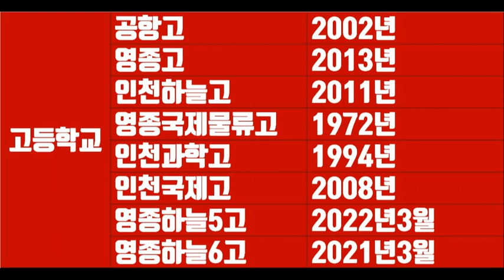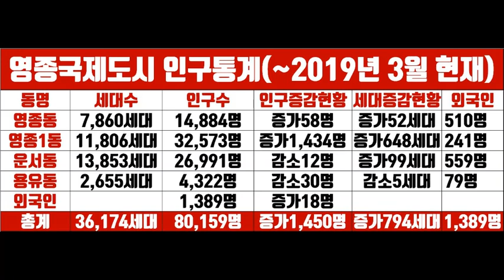젊음이 함께하는 영종국제도시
영종국제도시
“영종도는 자연환경, 교통, 생활인프라 3박자가 고루 갖춰지면서 수도권 대표 주거지로 급부상하고 있다” 향후 풍부한 생활 인프라와 고용창출, 지역 경제활성화
“정부와 인천시, 한국토지주택공사(LH) 등이 계획적으로 신도시를 만들기 때문에, 영종도 개발은 결국 완료될 것”이라며 “인천국제공항 이점과 더불어 영종도에 계획 중인 카지노, 호텔, 복합쇼핑몰 등 각종 시설이 모두 들어서면 영종도는 대한민국의 라스베이거스가 될 가능성이 크다”고 강조했다.
□교육
2019년도 서울대 합격자 전국시ㆍ도3위
2019년도 서울대 합격자 인천에서 1위
○인천하늘고등학교
(2019년도 서울대 합격자 12명)
○인천과학고등학교
(2019년도 서울대 합격자 11명)
○인천국제고등학교
(2019년도 서울대 합격자 7명)
□영종카지노복합리조트
○파라다이스시티 카지노복합리조트
○시저스 카지노복합리조트
○인스파이어 카지노복합리조트
우선 영종복합리조트 프로젝트 중 하나인 인스파이어 복합리조트는 내년 상반기 안에 카지노·복합리조트의 착공을 시작할 계획이다.
인스파이어 복합리조트는 인천공항 인근
제3국제업무지역에 연면적 40만5천㎡ 규모로 외국인전용카지노, 호텔, 대형 컨벤션, 실내공연장, 쇼핑몰 등이 계획돼 있다.
지난 2016년 4월 문화체육관광부로부터 사전심사 적합 통보를 받고 사업비 총 1조5천억 원을 투자해 조성을 추진 중이며, 총 2조7천억 원의 예산이 투입될 예정이다.
인천도시공사가 시행하는 미단시티 개발도 진행이 한창이다.
시저스코리아 복합리조트는 지난해 9월 착공돼 오는 2021년 개장을 목표로 현재 공사 중으로 지난 7월 미단시티에 스마트도시 기반시설이 준공돼 첨단기술이 접목된 관광레저특화도시로서의 발전이 전망된다.
□한상드림아일랜드(해양수산부)
또 민간 제안으로 실시되는 최초의 항만재개발사업인 한상드림아일랜드는 지난해 12월 해양수산부가 실시 계획을 승인, 인천시가 지난 3월 발표한 '원도심 부흥 프로젝트'에 포함됐다.
□제3연륙교
2020년에는 중구 중산동~서구 청라동을 연결하는 총 연장 4.66km의 제3연륙교 건설이 본격화될 예정이다.
대한교통학회가 분석한 '제3연륙교 최적건설방안 보고서'에 따르면 제3연륙교는 생산유발효과가 1조2천억 원, 부가가치 유발효과가 4천억 원, 고용유발효과와 취업유발효과가 각각 3천명과 4천명에 달하는 등 경제적 효과를 지닌 것으로 분석됐다.
제3연륙교 사업은 11월 현재 환경영향평가 용역 공고를 내고 환경영향평가업자를 선정을 진행 중이다.
□제2공항철도
□공항철도 9호선
국토부·서울시·공항철도㈜가 검토 중인 공항철도 9호선 직결 등이 향후 가시화될 경우 더욱 큰 교통 개선 효과로 서울 접근성이 더욱 높아지기 때문이다.
□미단시티
□용유무의 개발사업
□인천국제공항 건설사업
□영종 항공 클러스터(Aviation Cluster)
영종국제도시 항공산단 조성 '스피드'
산업통상자원부는 최근 영종항공일반산업 단지를 반영한 '영종국제도시(영종하늘도시) 개발계획 변경 및 지형도면'을 고시했다.
영종항공산단은 인천국제공항고속도로 공항입구ic 인근에 위치한다. 50만 7천709.2제곱미터 규모로, 부지와 기반시설 조성은 완료된 상태다.
산업부는 고시문에서 "사업 대상지는 인천공항과 인접해 지리적.경제적 여건(물류비용 절감)이 매우 유리하다"며 "항공 관련 산업 수요가 꾸준히 증가하는 등 영종하늘도시 내 효율적.체계적인 산업 육성 및 관리를 위해 산업단지 지정이 필요했다"고 밝혔다.
또 "경제자유구역 지정 취지에 부합하는 산업단지 조성으로 항공산업 인프라를 구축해 지역경제 활성화와 일자리를 창출하고 자족도시로의 경쟁력을 확보하기 위한 것"이라고 설명했다.
영종항공산단 유치 업종은
○항공 관련 제조업:전자부품.컴퓨터.영상.통신장비 제조업. 기타 기계 및 장비 제조업
○항공 관련 서비스업:육상운송 및 파이프라인 운송업, 수상 운송업. 항공 운송업, 창고 및 운송 관련 서비스업이다.